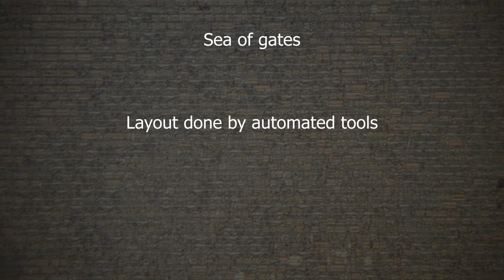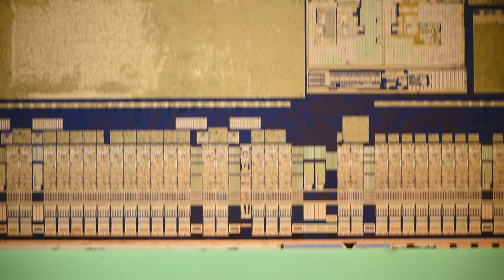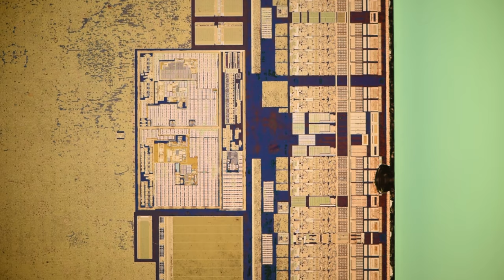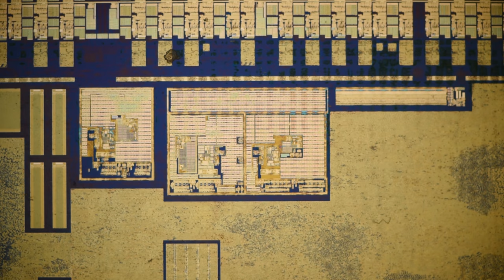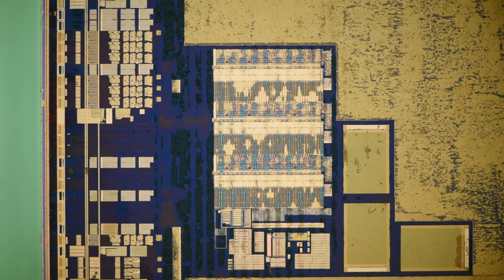Nvidia NV40 in detail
Video shot through a microscope, showing structures around the die.